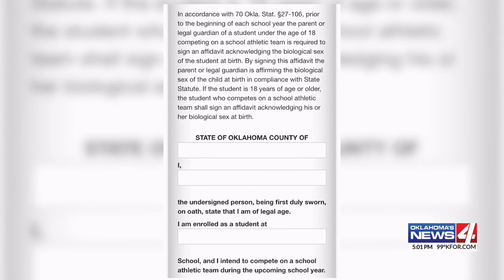it's school time so let's learn to change in Oklahoma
this is satire so don't change me